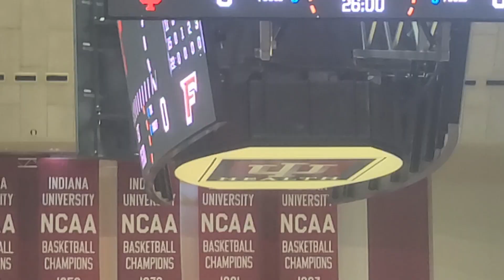Postgame -- WBB Vs. Fairfield (NCAA Round of 64)